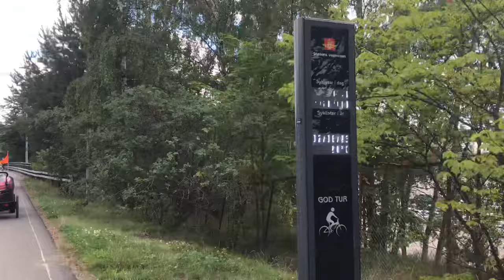Langs bekkelaget#bergtoys cochedepedales quadracycle skelters gokart e-bike